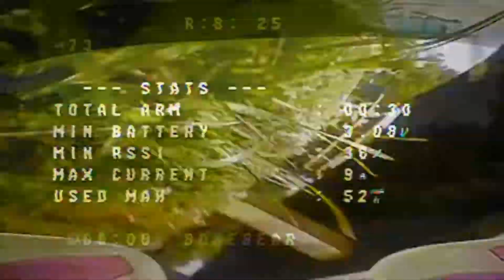IGOW3 Week 2 - Flips and Rolls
My entry for the IGOW3 Week 2 challenge: flips and rolls!

Setup:
BeeBrain Brushless V2
NBD Gold motors